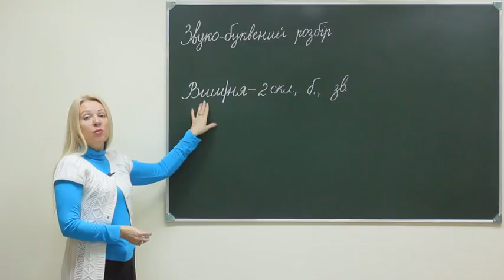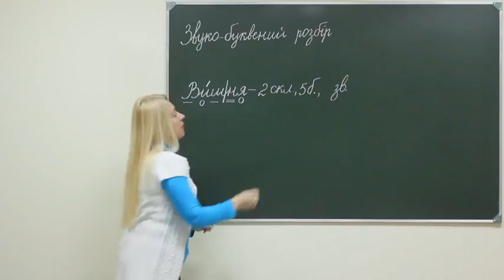Ukr pr sch 028